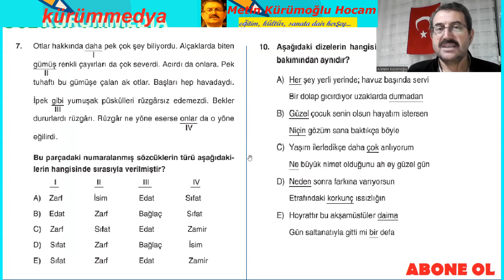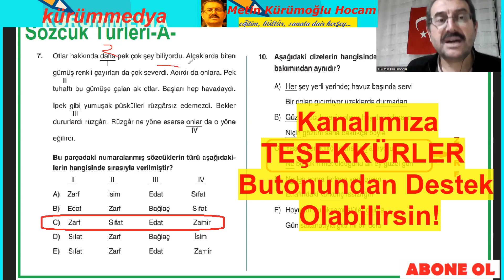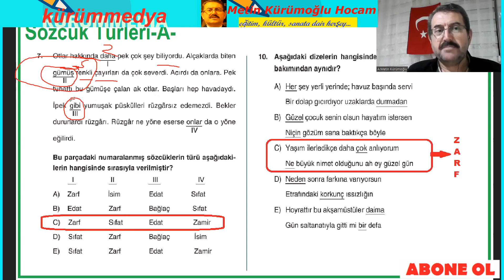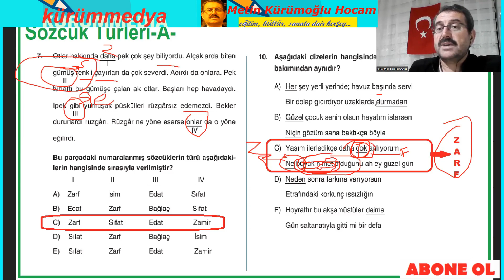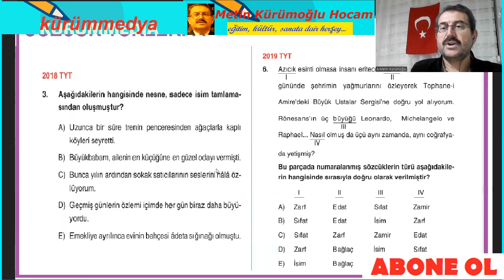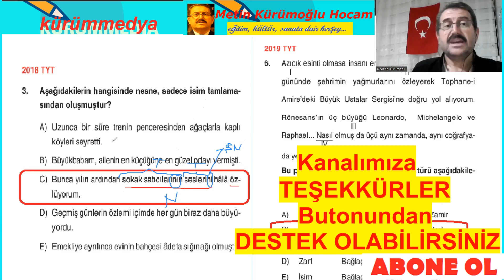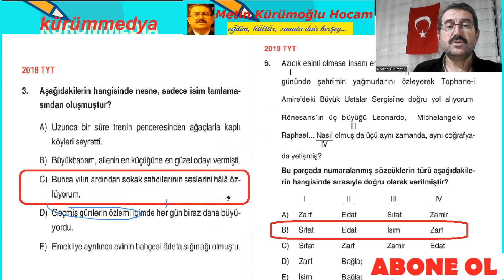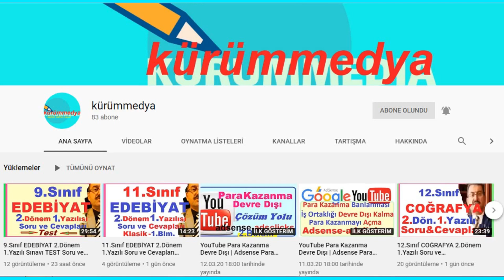Tyt Türkçe Soru Çözümleri 2025, 3 Adım Tyt Türkçe Soru Çözümü Tyt 2025 Sınava Hazırlık-4